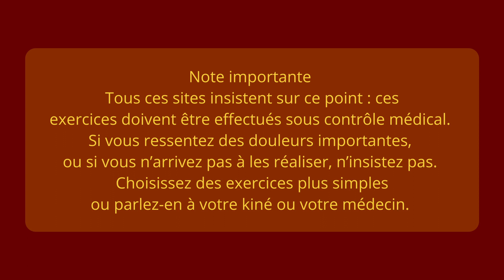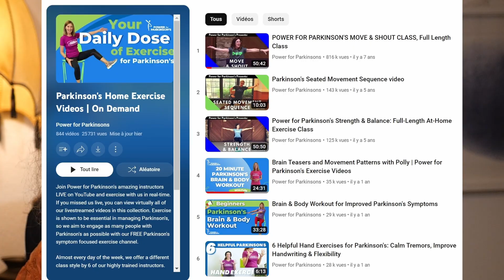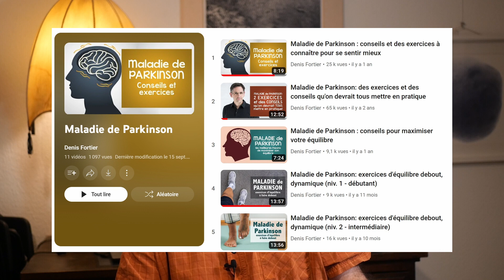Parkinson's Follies - 027 exercice physique par internet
Dans cet épisode 27 des Parkinson's Follies, je présente les meilleurs chaines YouTube proposant des exercices en ligne pour les personnes atteintes de la maladie de Parkinson.
La plupart viennent des Etats Unis ou du Québec, car la France est très en retard.

exercise and fitness for Parkinson's on the web ; the best YouTube channels.

00:00 Introduction
01:08 1- Power for Parkinsons : une bonne idée devenue un succès planétaire.
02:05 2- L'exercice par internet
05:09 3- le retard français : tentative d'explication
06:12 Conclusion